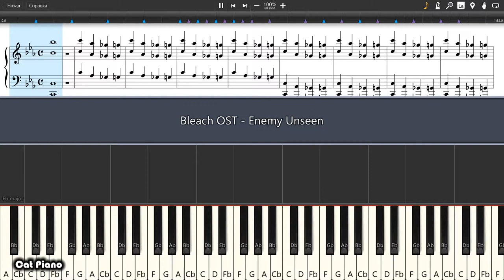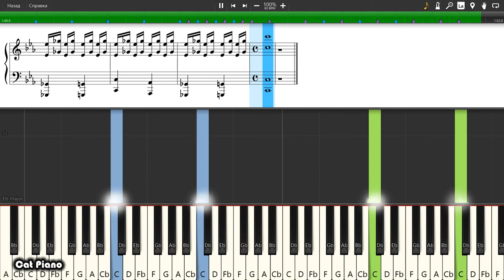Bleach OST - Enemy Unseen - Piano tutorial and cover (Sheets + MIDI)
How To Play Bleach OST - Enemy Unseen on piano